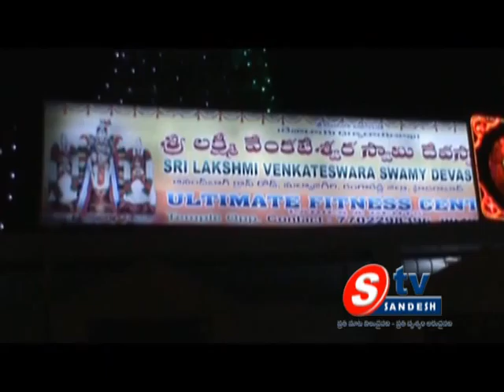07-02-14 AP View 01